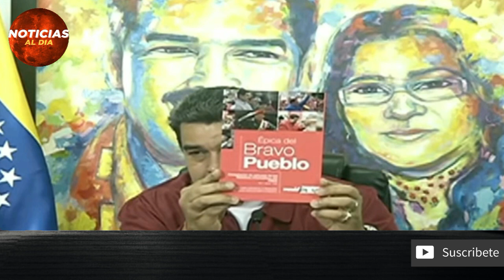NUEVAS NOTICIAS DE VENEZUELA HOY 30 DE JULIO 2020, RESPUESTA A ELLIOT ABRAMS, SEGUROS HOY